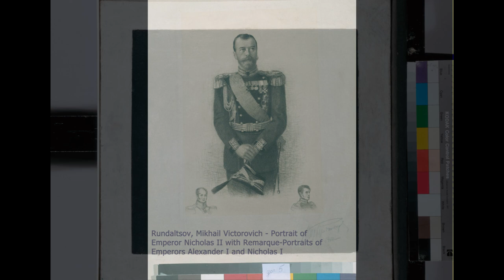Collectione of Hermitage paintings.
In this video, there are paintings that are kept in the Hermitage. This collection was assembled by me and my friends. Some of them are very rare, not on display. Enjoy.